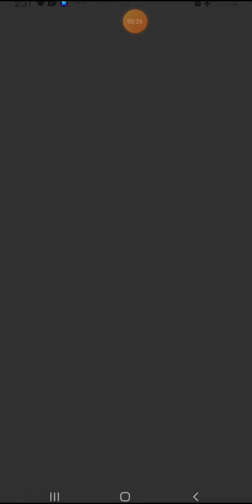Dictators :No Peace Gaming (Part 2)